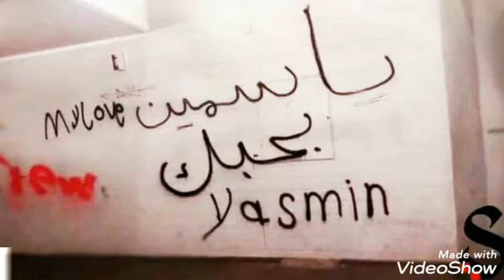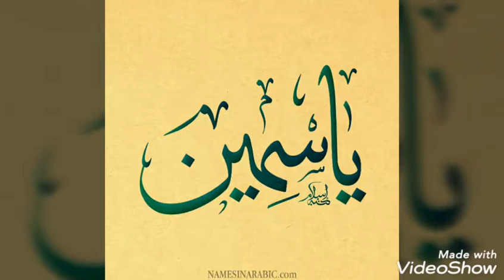اسم ياسمين yasmin yasmun معنى اسم ياسمين👇👇👇👇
"ياسمين" من الأسماء الرقيقة والناعمة المنتشرة بشكل كبير، وهو اسم جذاب وله معنى جميل ومعبر. معنى اسم "ياسمين": - ياسمين: اسم علم مؤنث يُعتقد أن أصله يوناني أو فارسي، وهو كذلك مذكور بالكردية والآرامية. - معناه: هو اسم زهرة عطرية معروفة، يقال عليها باللغة العربية "السمسق